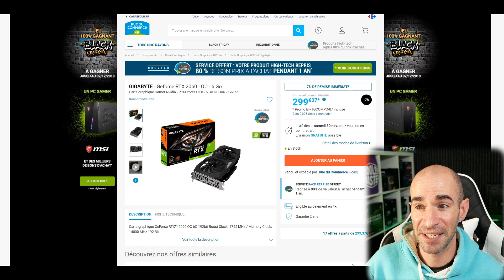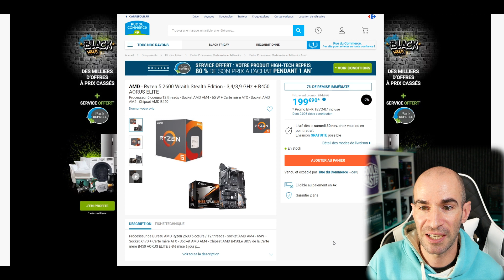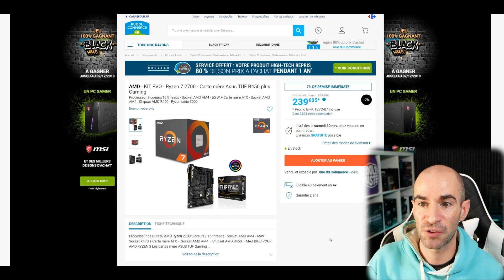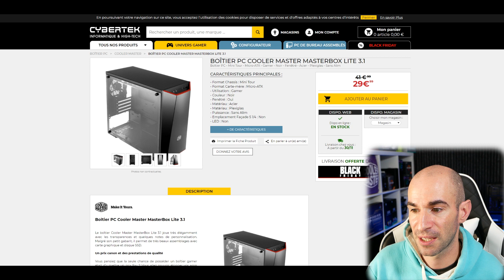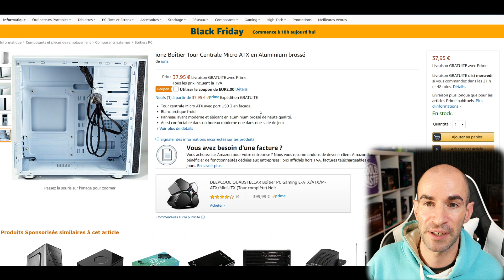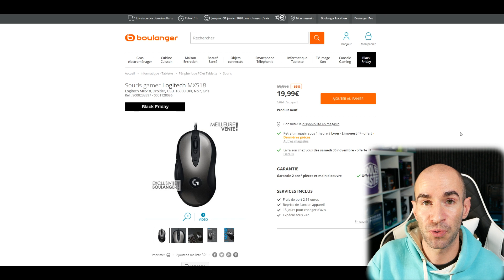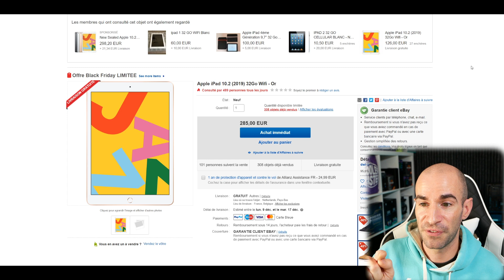BLACK FRIDAY WEEK 2019 (Bons Plans du 28/11)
➥COMPOSANTS

Ventirad Cooler Master
16Go DDR4 3000 Viper
SSD Sabrent (offre terminée)
Clé PCIe Wifi

➥BOITIER / ALIMENTATION

➥ECRAN

Samsung 1440p 144hz VA

➥CLAVIER / SOURIS / CASQUE

Corsair VOID Pro Sans Fil

➥PORTABLE / CONSOLE

PS4 Pro 1 To noir
PS4 Pro 1 To Blanc
Pack Xbox One S 1To
iPad 2019

▬▬▬▬●RÉSUMÉ●▬▬▬▬

➥Vidéo Bons Plans PC et Gamer pour la semaine du BLACK FRIDAY 2019 !